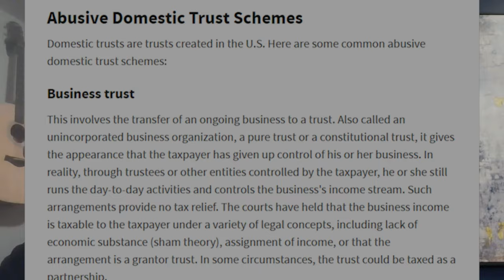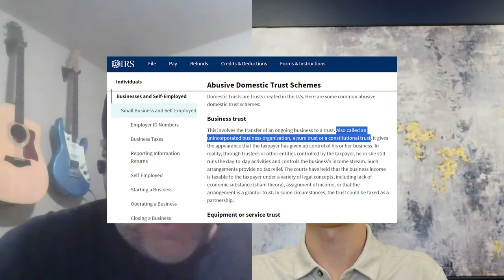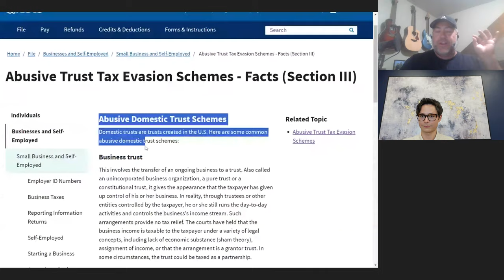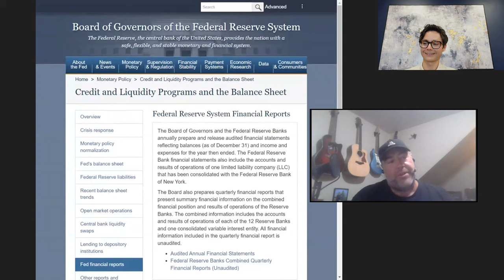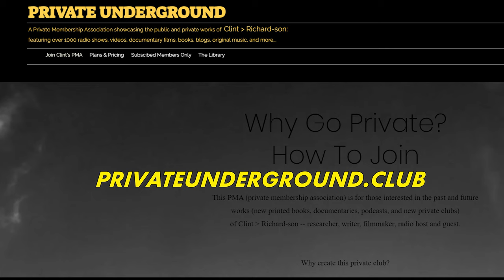Is KL "Mr. Beneficiary" For Real?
Within the alternative alt-law (outlaw) space there is a shining guru KL "Mr. Beneficiary"  who is cross promoted by big channels. He brands himself as different as all the other guru's and that his methods actually work.  Looking close at what he all promotes there are foundational problem areas in his beliefs and approach to things. Topics: Sham Trusts, IRS Issues, "Status", and Us History Mythos.